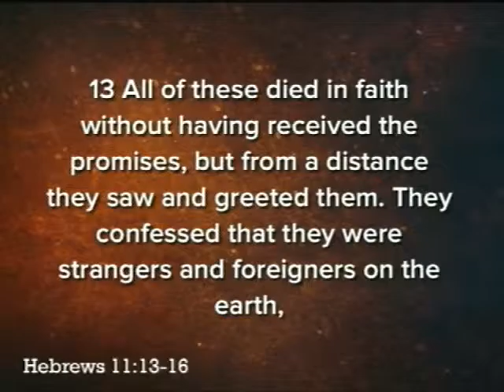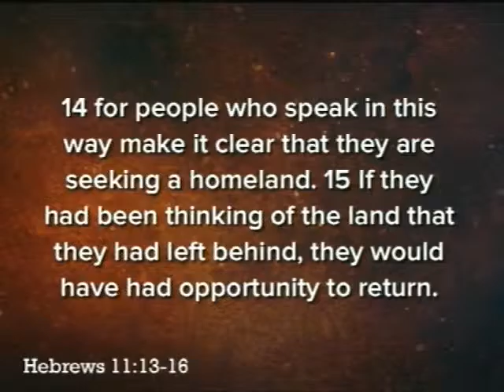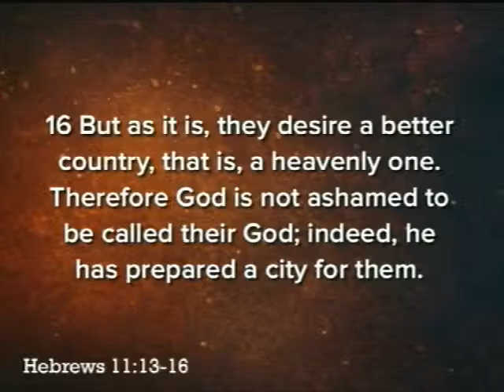Castleton UMC November 1 2015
Pastor Frank Beard preaching "Going to a Better Place!" on November 1 2015. If you would like to donate to Castleton UMC, you can do so